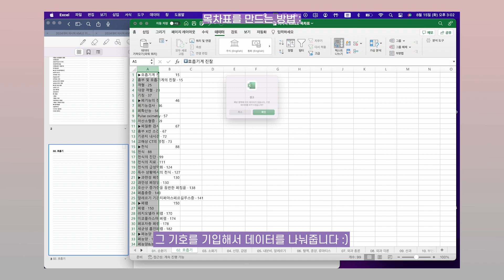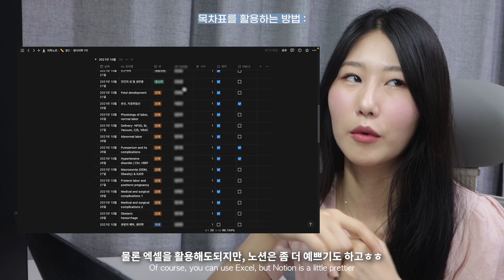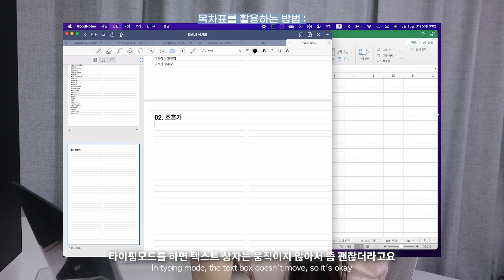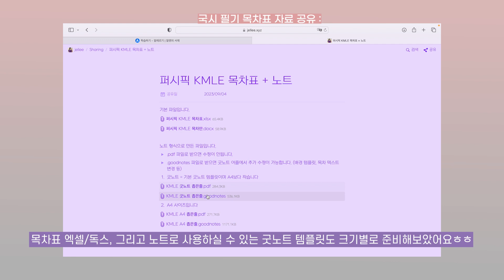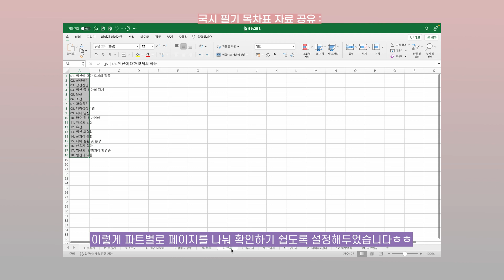나의 📖 공부법 + 4가지 활용방안✨ | 국시 필기 자료공유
📌 타임라인
00:00 Intro
00:31 시작
01:49 공부법 소개
02:20 목차가 왜 중요한데?
03:47 목차표 만드는 방법 with 엑셀
04:55 목차표 뽕뽑기
09:45 국시 필기 자료 공유

📌 퍼시픽, 유니온, 알렌의서재 자료공유 링크

아, 참고로 알렌의 서재는 손으로 하나하나 쳤습니다.
도움이 되셨다면... 좋아요... 눌러주셔야겠죠? 🥹👍🏻
오류/제안 등 있으면 남겨주세요!